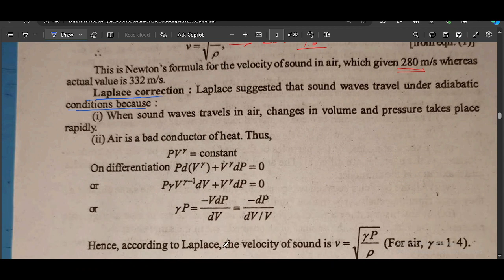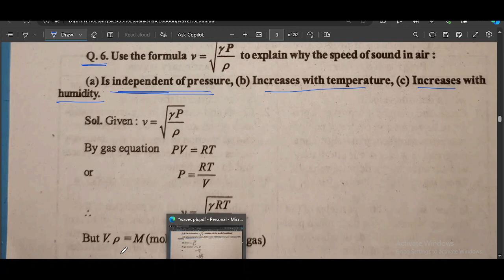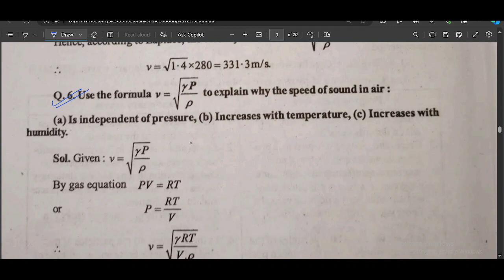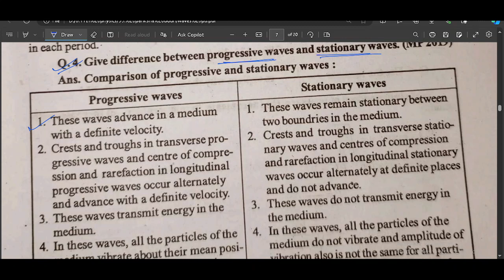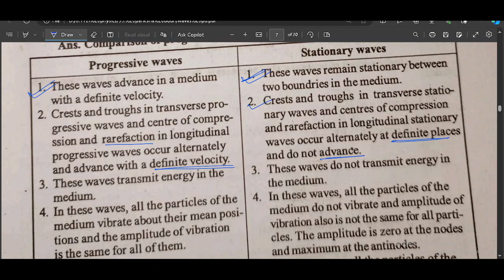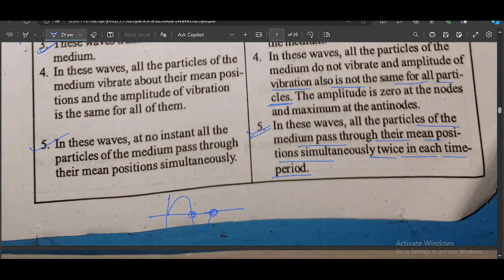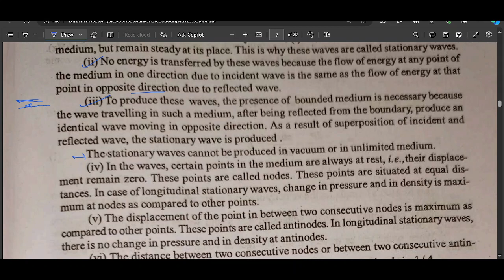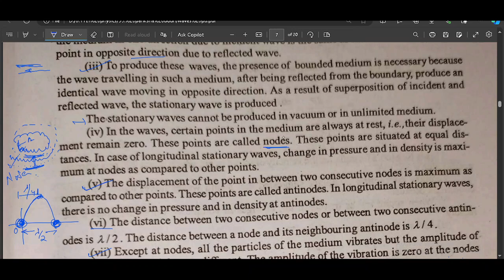waves lec 3